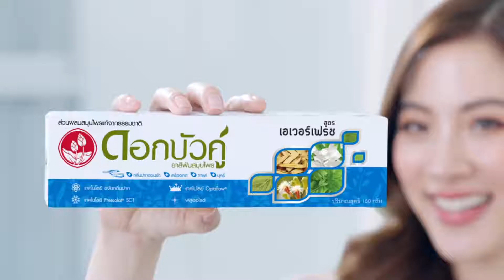โฆษณายาสีฟันสมุนไพรดอกบัวคู่ สูตรเอเวอร์เฟรช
ทำไมใครๆถึงชอบใช้ยาสีฟันสมุนไพรดอกบัวคู่ สูตรเอเวอร์เฟรช??

“ขจัดกลิ่นปาก 4 ประการ”
ช่วยขจัดกลิ่นปาก 4 ประการ พร้อมสัมผัสประสบการณ์ความเย็นสดชื่นมั่นใจกว่าที่เคย ด้วยวิทยาการล้ำสมัยจากเทคโนโลยี Transatak™ ผสานคุณประโยชน์จากธรรมชาติแท้ๆ ด้วยตำรับสมุนไพรดั้งเดิมเอกลักษณ์เฉพาะของดอกบัวคู่ เพื่อสุขภาพเหงือกและฟันที่ดี คืนความสดชื่นมั่นใจยาวนานตลอดวัน

LINE: @dokbuaku (มี@นำหน้าด้วยนะคะ) หรือ กดที่ลิงค์ด้านล่างนี้ได้เลย